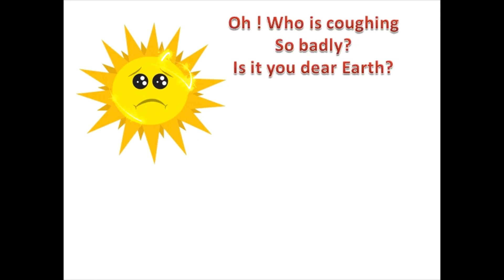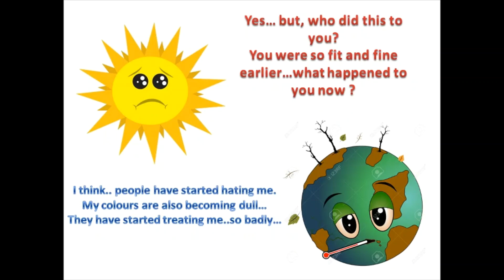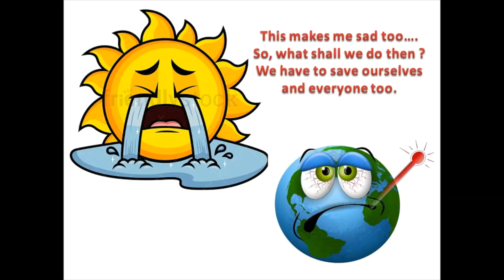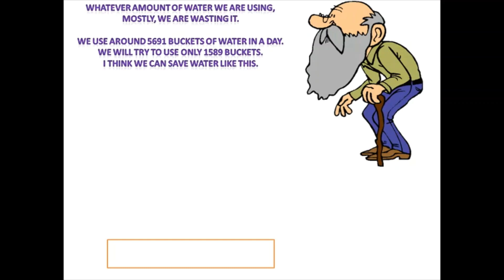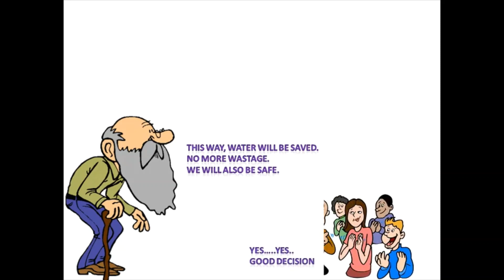Subtraction Word Problem(Value Based)The Sun and the Earth- CLASS 3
The video represents a word problem in a form of a value based story.
It also shows the way to write the solution as well.